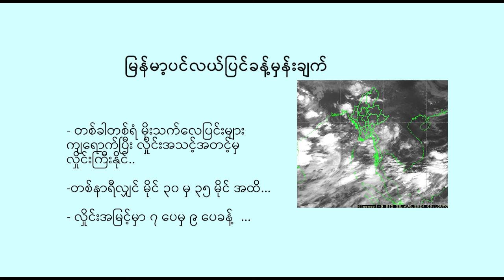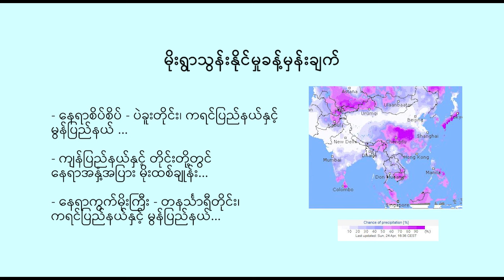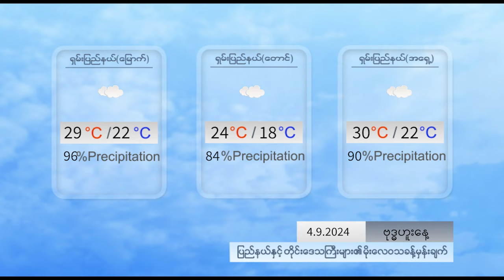နေ့စဉ် မိုးလေဝသ ခန့်မှန်းချက် - DVB Weather (၄ ရက် စက်တင်ဘာလ ၂၀၂၄ ညနေပိုင်း)